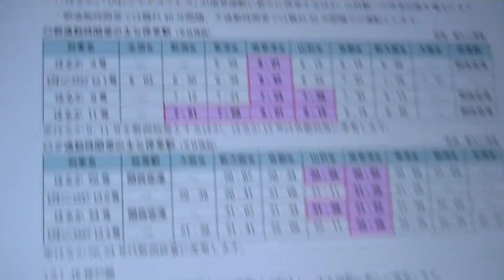南草津に特急が止まるようになるらしいね。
まるでシュールストレーミングのニオイのように放たれるクソ動画感はひとまず置いておいて、とりあえずまずは我らが南草津の特急停車を祝いましょう。
バンザーイ！

ホントに何やってんですかね。